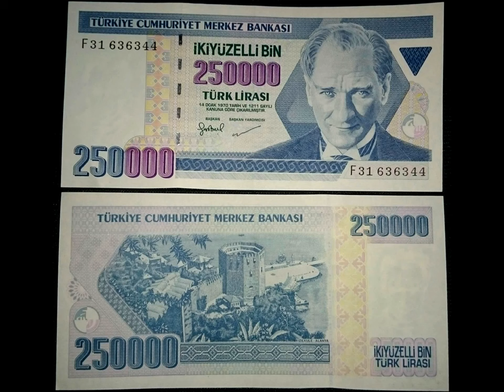Şu Kadar Paranız Olsa Ne Yapardınız?